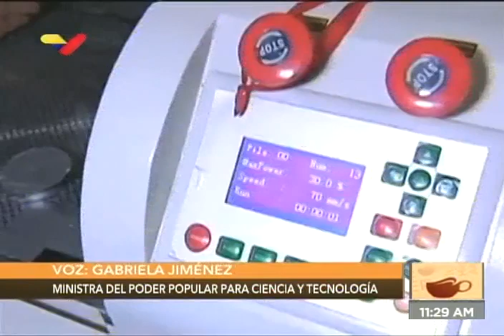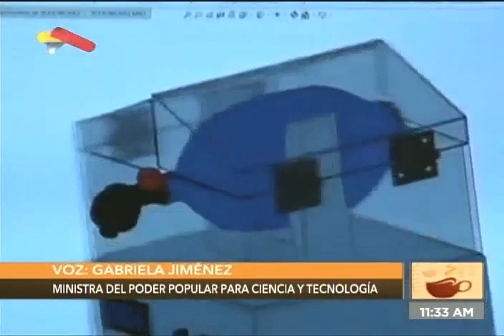Entrevista a Gabriela Jiménez, ministra de Ciencia de Venezuela: Covid-19, ABA y Cantv Satelital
Gabriela Jiménez, ministra de Ciencia y Tecnología de Venezuela, es entrevistada este 9 de julio de 2020 en el programa Café en la Mañana de VTV por el periodista Michel Caballero, sobre el coronavirus Covid-19 y su genoma, así como el aumento del ancho de banda del servicio ABA de Cantv y el retorno del funcionamiento de Cantv Satelital.